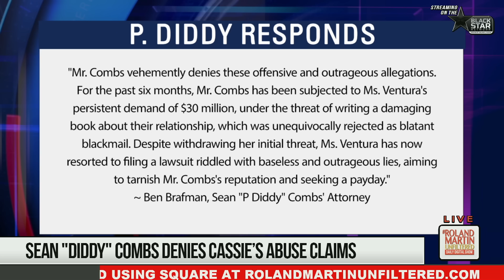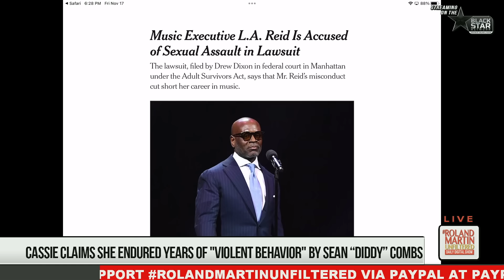Sean Combs ACCUSED By Cassie Of Rape And Years Of Abuse In DISTURBING Lawsuit | Roland Martin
Sean "Diddy" Combs' ex-girlfriend Cassie, whose full name is Cassandra Ventura, has filed a lawsuit accusing the record executive of physical rape, abuse, and sex trafficking.

The 35-page lawsuit filed in Manhattan's Federal District Court is full of disturbing allegations. It describes Diddy blowing up a man's car after he learned that the man was romantically interested in Ventura. The suit says Combs forced Ventura to have sex with male sex workers while he watched, masturbated, and recorded the incidents. It also alleges that he encouraged Ventura to drink excessive amounts of alcohol and abuse drugs while forcing her to get illegal prescription medications for him.

Cassie released the following statement about her filing the lawsuit.